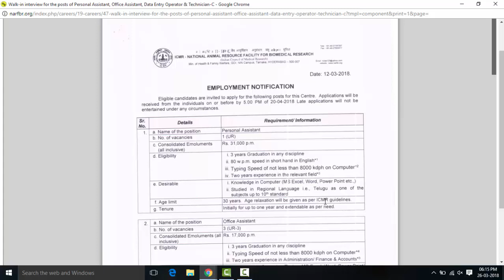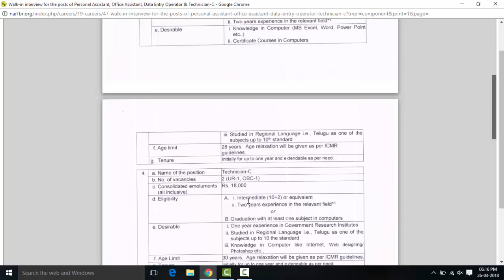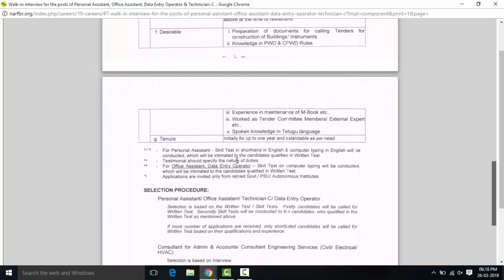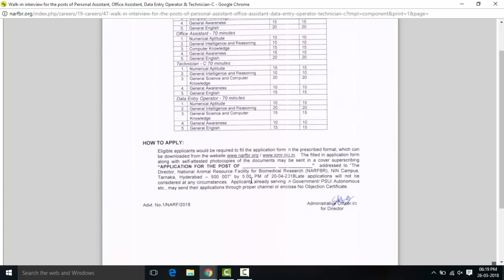ICMR NOTIFICATION FOR Office Assistant,Data Entry Operator,Technician-C POSTS |JOBS BASED ON DEGREE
© Copy rights:
In this video iam showing to use -
◆Images